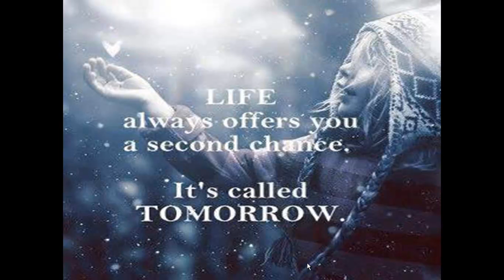In Which Direction is Your Life Moving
Make your relationship better. Have the best relationships you can with your husband, children, lover, friends, co workers and even your boss. Please tell me what you think of this video in the comments -- I love feedback!
In Which Direction is Your Life Moving? Goals?

I would like to share my experiences and lessons with you.  Come with me on a journey of exploring this phenomenal concept.